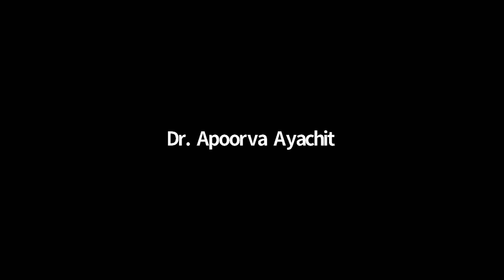YOSI - Ophthalmology Training, Education & Practice During A Pandemic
Young Ophthalmologists Society of India (YOSI) - Ophthalmology Training, Education & Practice During A Pandemic symposium at the CAKE & PIE EXPO 2021